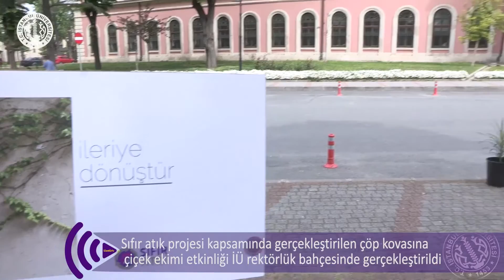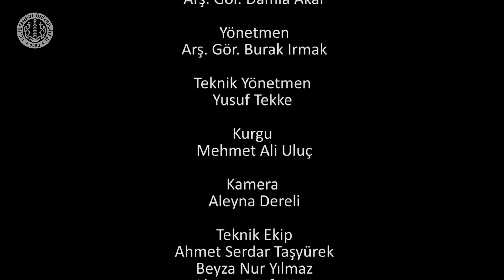İÜWEBTV HABER BÜLTENİ(29.04.2019)